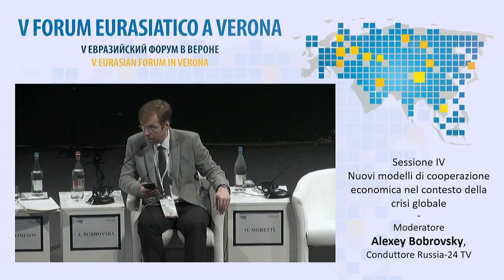FORUMVERONA 2016 28 ALEXEY BOBROVSKY ITALIANO